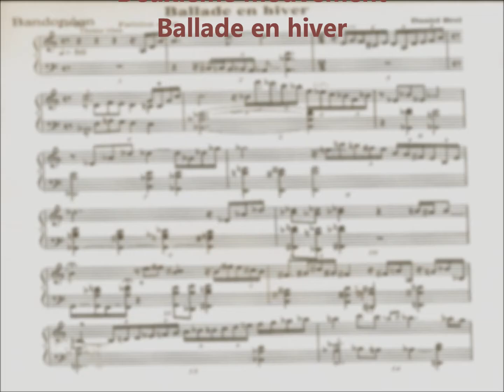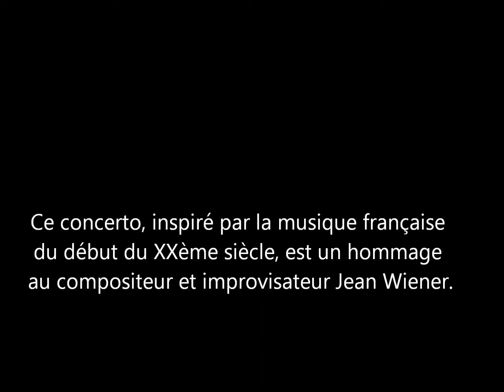Concerto pour bandonéon et orchestre : 2ème mouvement - Ballade en hiver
Concerto pour bandonéon pour bandonéon et orchestre  inspiré par la musique française du XXème siècle, en hommage à Jean Wiener, compositeur et improvisateur.
Deuxième mouvement
Compositeur : Daniel Brel